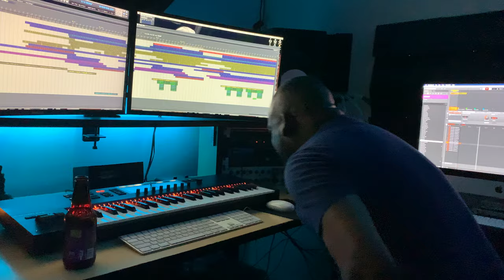Beat Construction In JUST 10 MINUTES W/ Gene "Shooby" Dillard | MITCHELL MUSIC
Check out the process of a musically talented friend of mine! Gene "Shooby" Dillard constructs a beat in just 10 Minutes